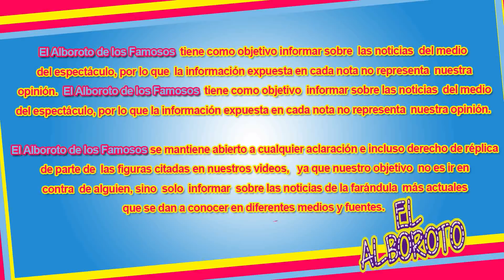Mario confirma embarazo, pero su esposa Brenda Bezares lo niega, ¿Que esta pasando?